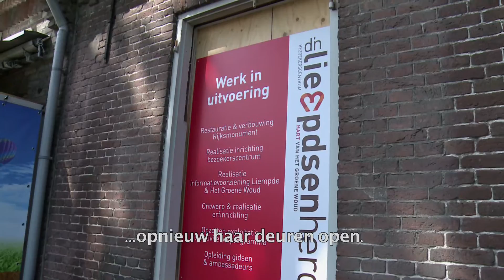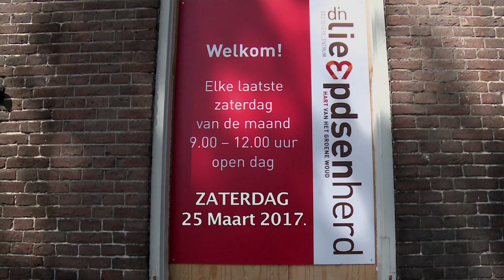open dag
25 Maart 2017 was de laatste zaterdag van de maand en dat betekent zoals altijd een open dag in D'n Liempdsen Herd, aan de Barrierweg 4 in Liempde.